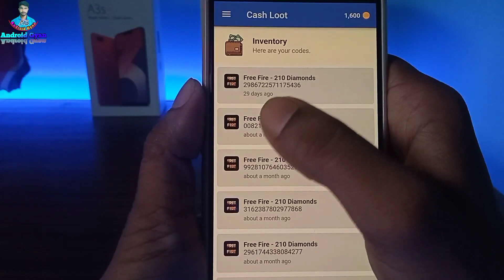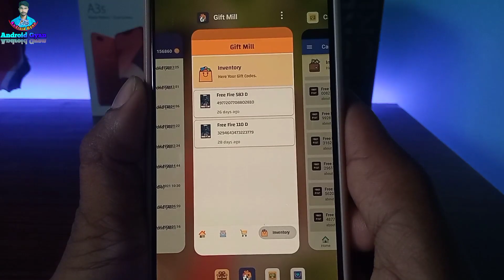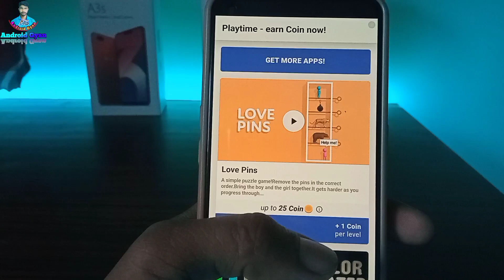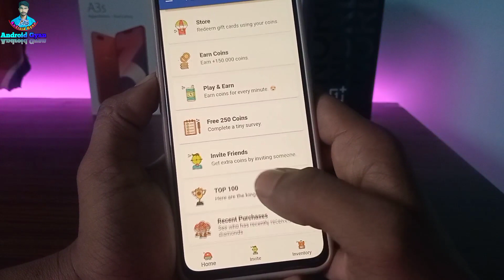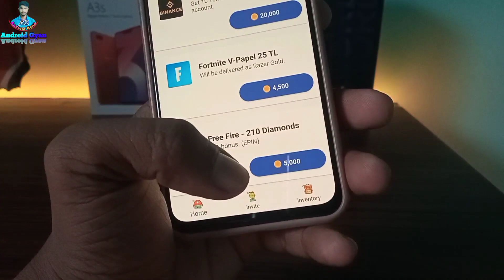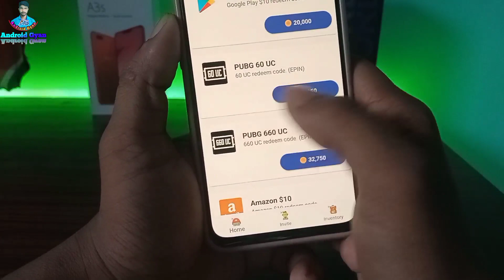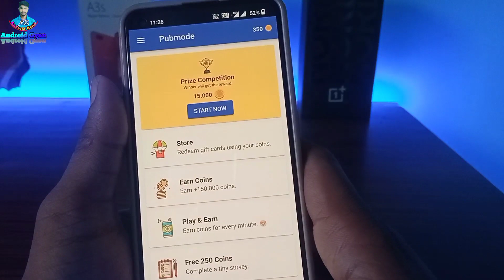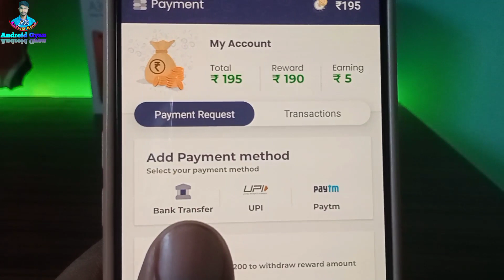Free Dimand App | Google Play Gift Card Earning App | Free Redeem Code | New Redeem Code Earning App